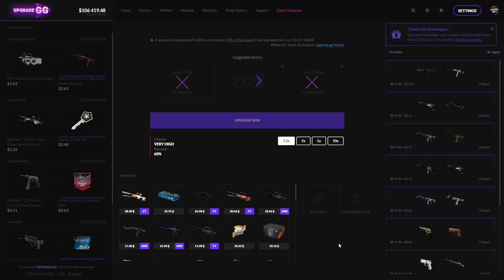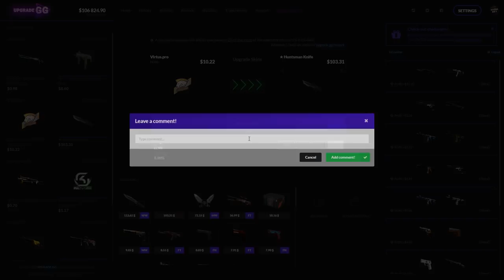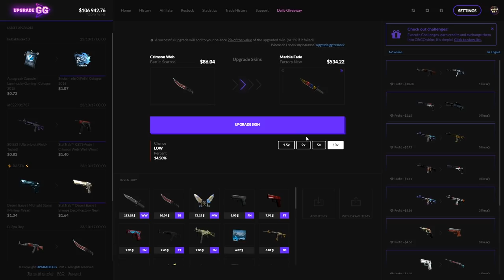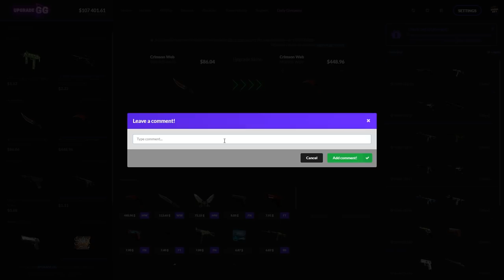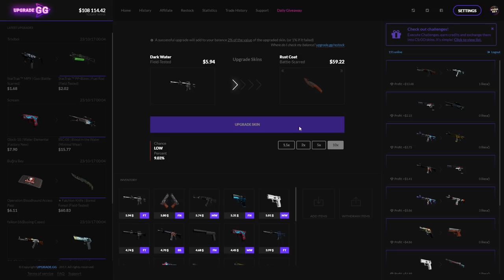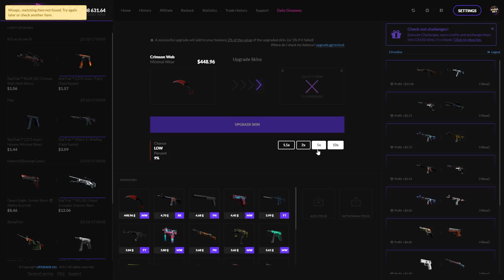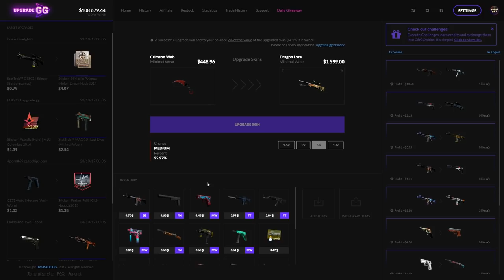5 KATI İLE DRAGON LORE KATLAMAYA ÇALIŞTIK EFSANE !